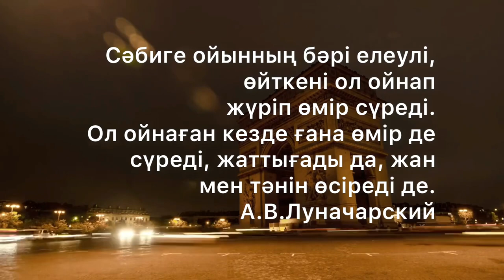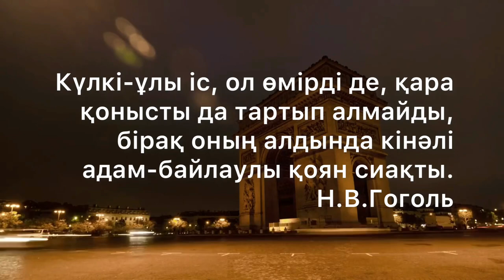КҮЛКІ ТҰЗ СИАҚТЫ…